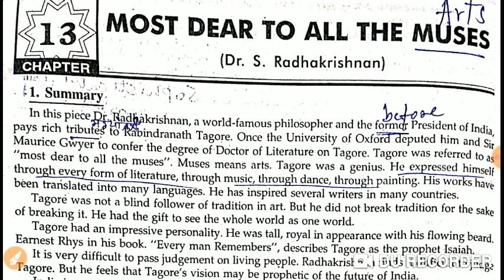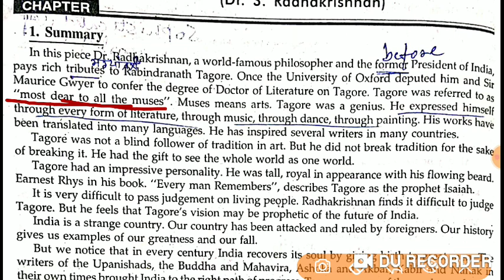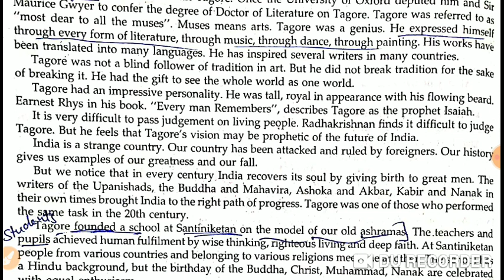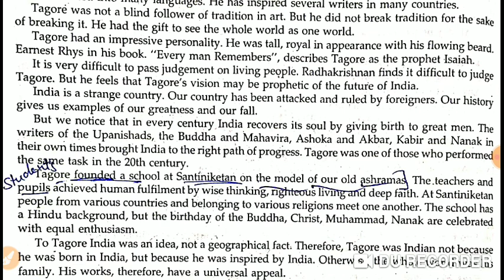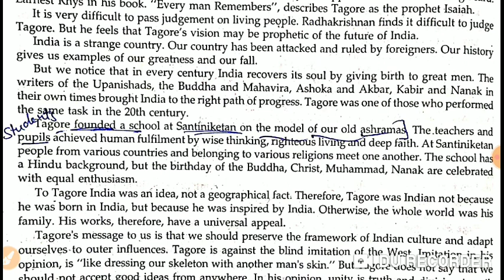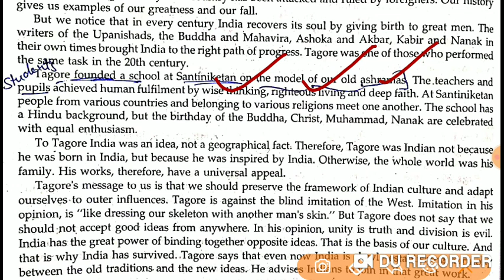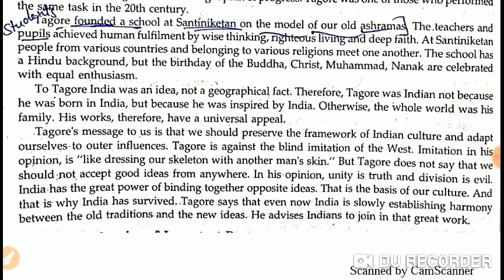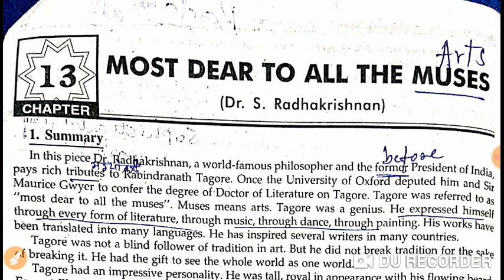Detailed summary of the Chapter 12 Most Dear to All The Muses. English literature Class+2.